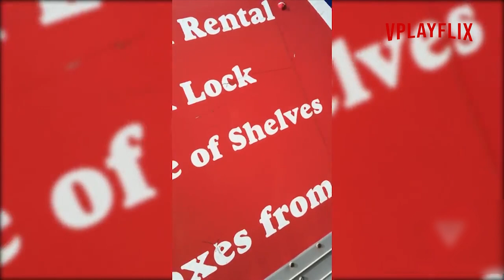Comic Show EMISIUNE DE DIVERTISMENT #6 😂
🤗Comic Show este o emisiune de divertisment este un program amuzant care are scopul de a provoca o emotie pozitivza publicului, de aia crea un comfort emotonal si buna dispotiie. De obicei, nu transmit o informaie complicata greu de reinut. Desi tot mai des se recurge la momente de divertisment pentru a transmite o intormaie utila !!!

✅ Daca Acest VideoClip Ajunge la 1000 De Vizualizari vom reveni cu alte VideoClipuri Amuzante !!!

     🔔Activați notificările pentru a fi la curent cu noile încărcări

✅Alăturați-vă și deveniți membru al comunității mele și obțineți avantaje exclusive
Faceți clic pe butonul ÎNREGISTRARE ACUM! Link :▶️

✅ Memberships and the Community Tab
Join and become a member of my community and get exclusive perks
Click the JOIN button NOW!  Link : ▶️

🥰 Dacă îți place să mă sprijini pe mine și canalul meu, o poți face aici: ▶️ ️
🤗 Mulțumesc că m-ai sprijinit !!!